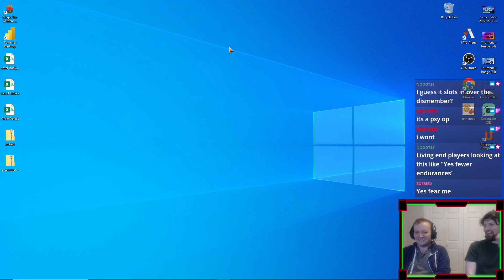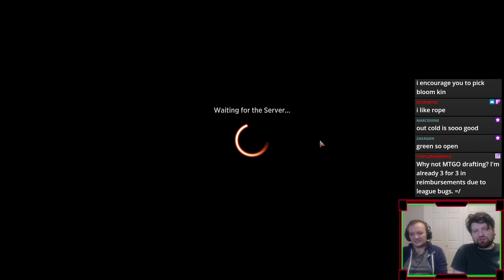Limited: MKM Draft #1 (Chalk Outline Control!)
Murders of Karlov Manor is here, and even with the RC on the horizon, we want to draft the new set! If you think this set is all about aggro, tune in to see the best control deck in the format operating on all cylinders!

We stream every weekday and alternate limited and constructed Magic content